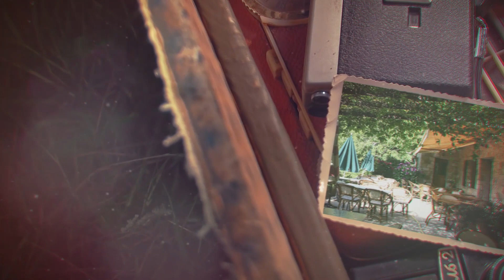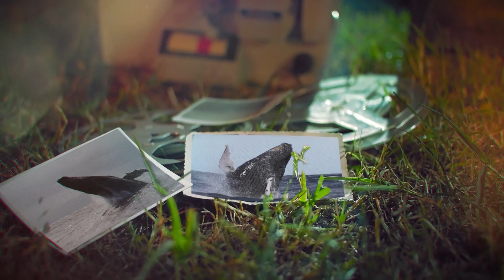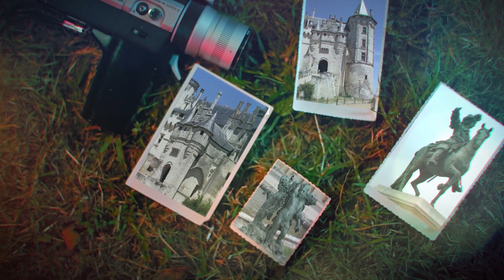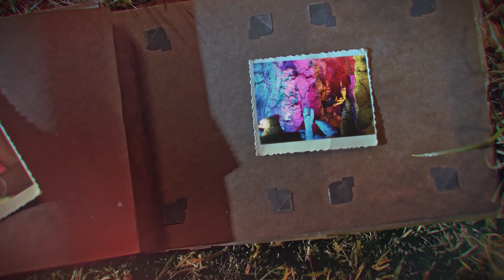PHOTOYAGE - La malle de voyage - The travel trunk.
Vidéo d'une malle de voyage contenant 65 photos - Video of a travel trunk containing 65 photos